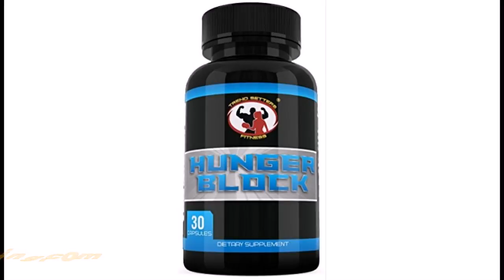Hunger Block- Curbs Appetite, reduces cravings any time of the DAY- ALL Natural Ingredients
Weight Loss and Appetite Suppressant Hunger Blocker